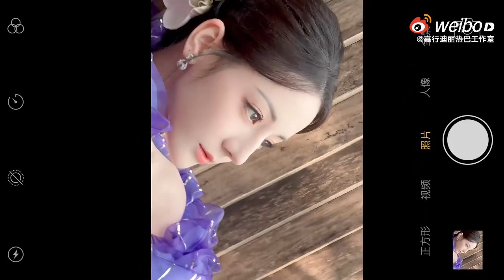Địch Lệ Nhiệt Ba - Hậu Trường make up trước giờ G cho event comfort